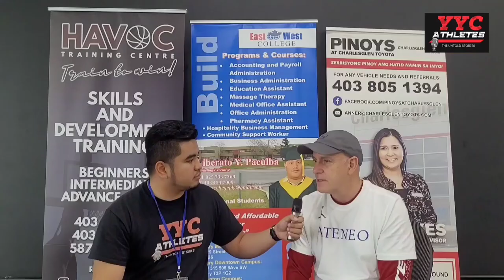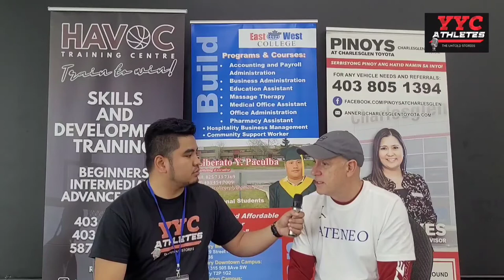"I love the Gilas program." - Tab Baldwin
"I love the Gilas program.", says Coach Tab Baldwin when asked about his thoughts on his relationship with Gilas.